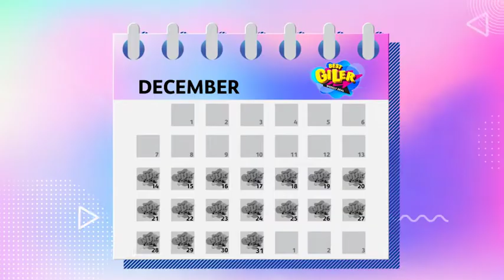Best Giler Tawaran Mingguan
🥳Best Giler Weekly Deals 🥳
Kami mengadakan promosi mingguan khas untuk anda, Go Shoppers!
🎉Diskaun yang hebat
😎Produk yang istimewa
Saksikan siaran langusng kami pada
📆Setiap Isnin
⏰5PM
📺CH 111
📱Isnin hingga Jummat pula pada ⏰ jam 4 petang di Facebook Go Shop Malaysia 💓
📌Jangan ketinggalan! Stok adalah terhad!